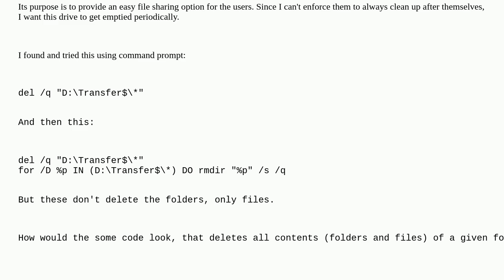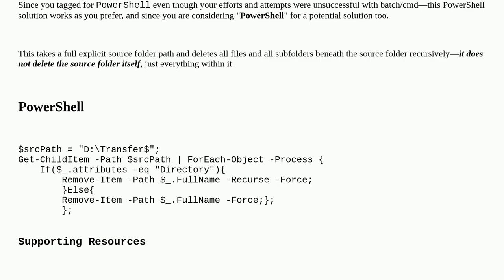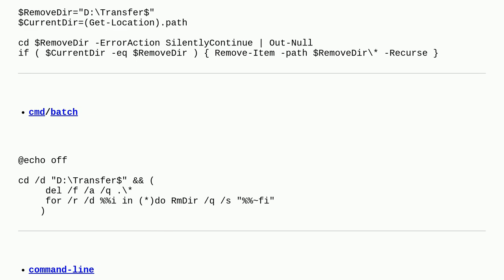How to delete all contents of a folder without deleting the folder itself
A special thanks goes out to the awesome community

  command-line scheduled-tasks cmd network-shares windows-server-2019 powershell batch